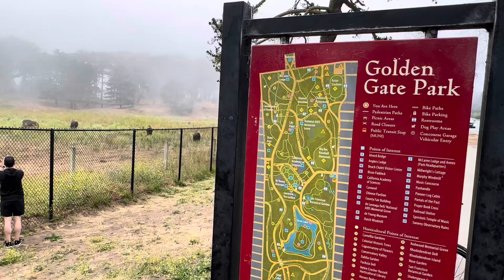Bisons Roaming Golden Gate Park In SAN FRANCISCO!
Bisons take over a fated area in San Francisco’s Golden Gate Park. Imagine you are driving or bicycling and see a dozen or more Bisons walking around.